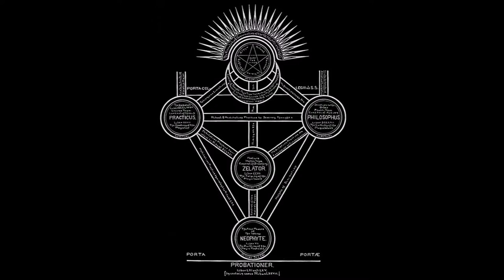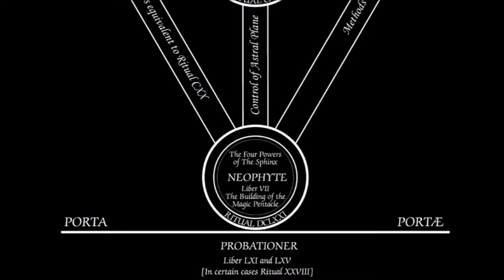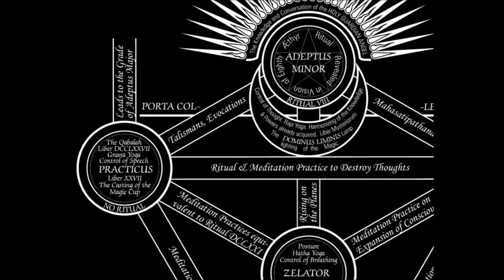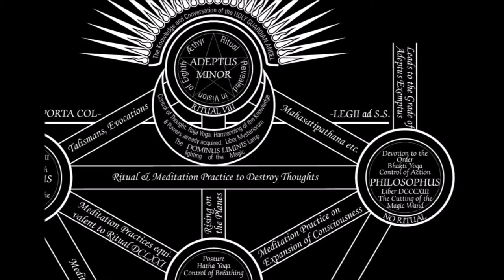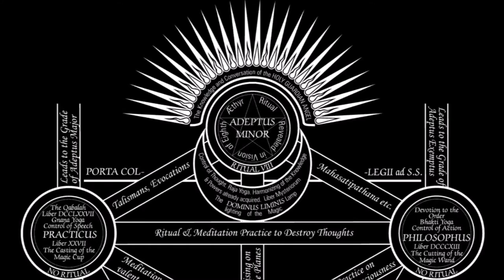Liber XIII vel Graduum Montis Abiegni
Liber XIII vel Graduum Montis Abiegni - A Syllabus of the Steps Upon the Path being, 'An account of the task of the Aspirant from Probationer to Adept.'